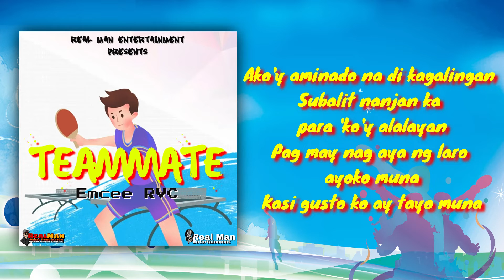Emcee RVC - TEAMMATE (Official Lyric Video)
"TEAMMATE"

Written by: Ryan Caesar S. Deleña
Artist: Emcee RVC
Recorded at: RealMan Music Studio
Produced by: Mler Beats
Mixed and Mastered by: RealMan Music Production

Follow us on:

EMCEE RVC

REAL MAN MUSIC

REALMAN MUSIC PRODUCTION

2022 Real Man Entertainment™